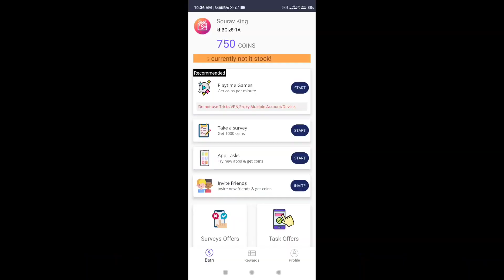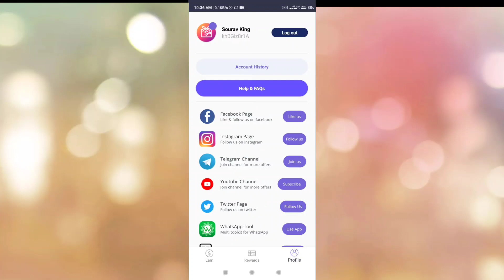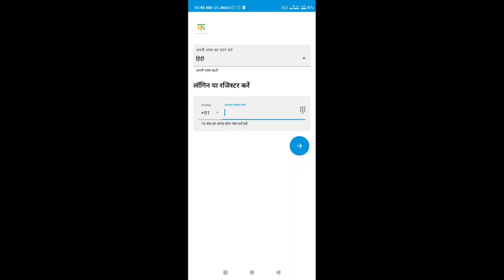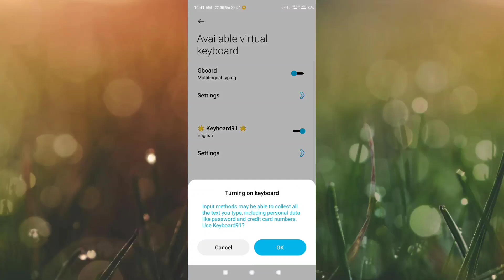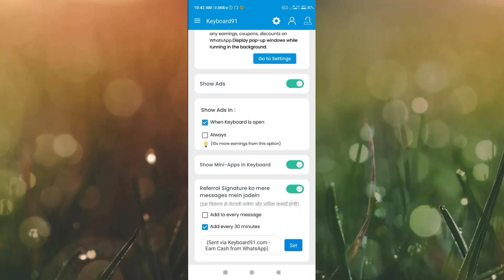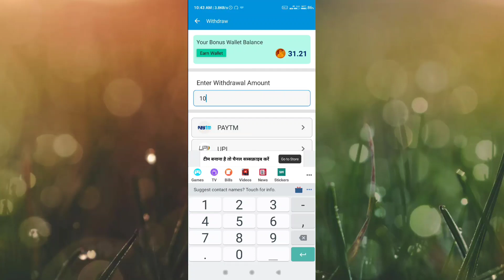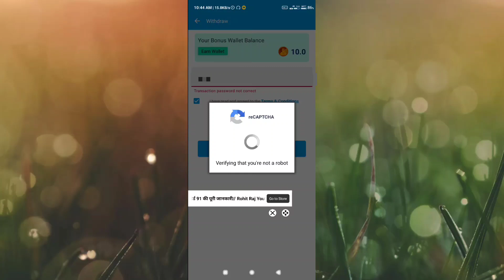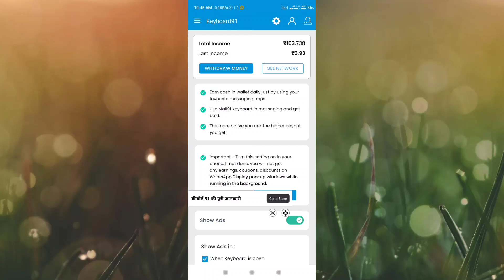How to Get Free Uc In BGMI ll 100% Works ll Get Free Royal Pass in BGMI ll Pubg Free uc ll Free uc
Link 1 application

Link 2 application
use this referral get money GFOGFGH

GET FREE ELITE ROYAL PASS IN BGMI C1S1 M2 !
HOW TO GET FREE UC IN BATTLEGROUNDS MOBILE INDIA,
BGMI me free uc kese le,